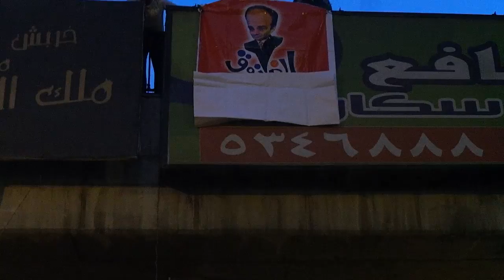شباب يعلقون ﻻفتات الخازوق على كبارى اسكندريه